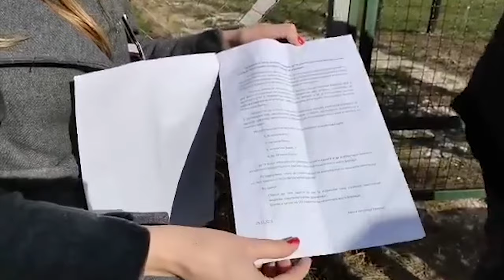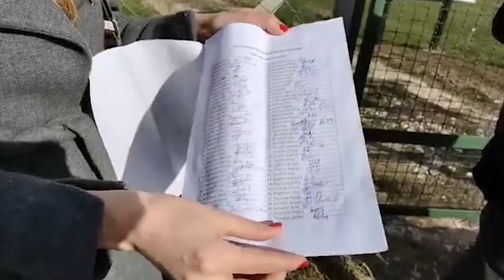Жителите од Беровци ќе останат без плодно земјиште ако Бехтел и Енка не се премисли